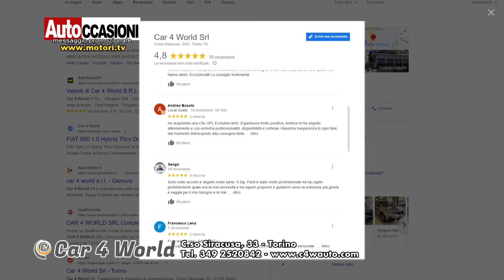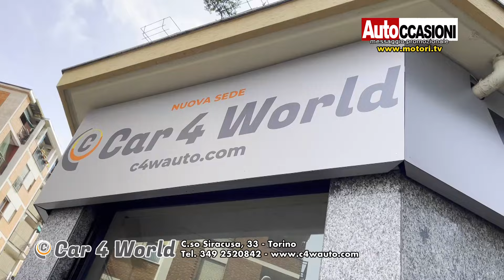CAR 4 WORLD - Gennaio AUTOCCASIONI